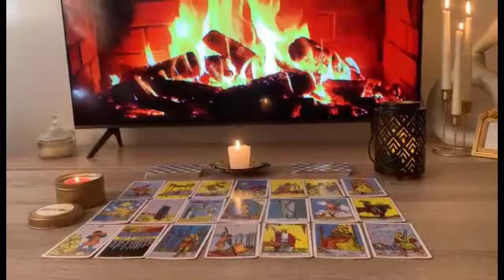SCORPIO 💔NO COMMUNICATION- HOW CAN I FORGET U WHEN YOU'RE ALL THAT I THINK ABOUT SCOR? SEPTEMBER 23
Scorpio, Aries, Cancer, Capricorn, Gemini, Leo, Libra, Pisces, Sagittarius, Scorpio, Taurus, Virgo, Aquarius ,Horoscope,December,December,Scorpio September

Love scorpio
ScorpioSeptember 2023 Love Tarot Reading
Scorpio Love Tarot Reading
Scorpio
Scorpio 2023
Scorpio today
Scorpio September